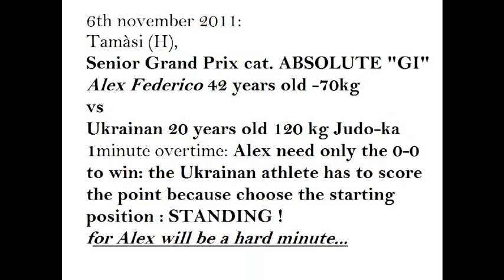Alex Federico Vs 120kgUkrainan Judoka - 1minute overtime.mp4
ringrazio Leonardo Leteri per aver combattuto da fuori quasi più che io dentro !!! Grande Coach !